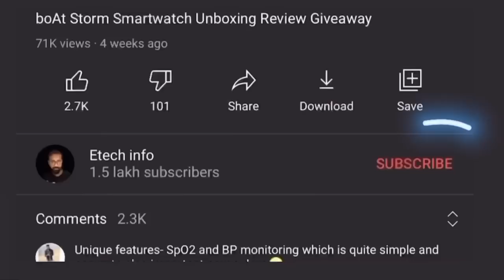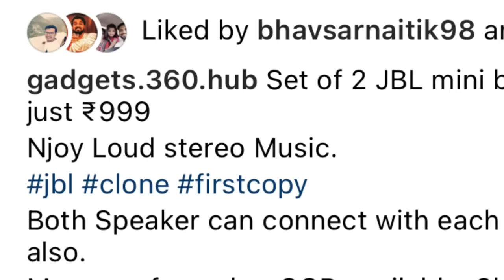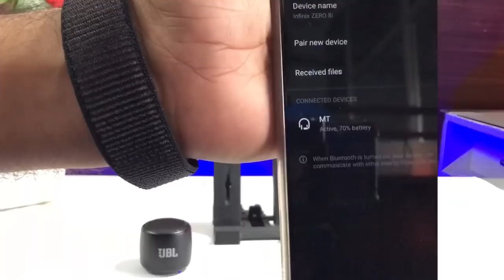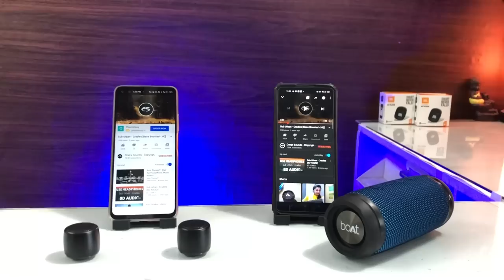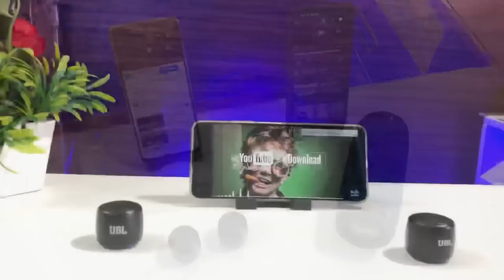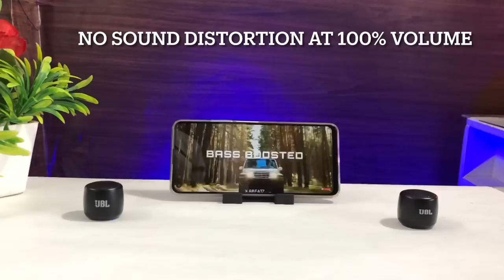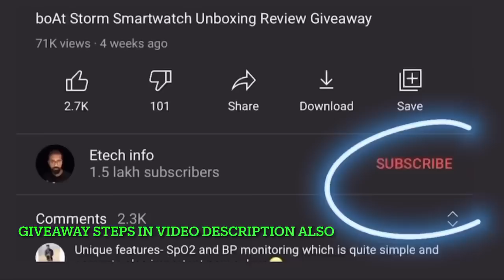JBL mini Boost World's Smallest Bluetooth Speaker | Unboxing Review Giveaway | ₹999 (Set of 2)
2. like the video
3. comment Unique feature of the smartwatch
Giveaway Result will be declared in live session via youtube on: 25th Feb, 2021.

Some Best bluetooth speaker:
boat stone 1200

boAt Stone 1400: